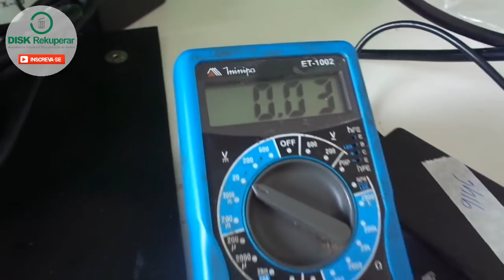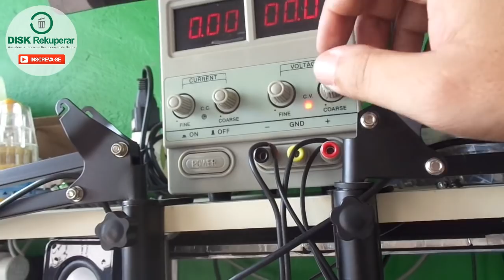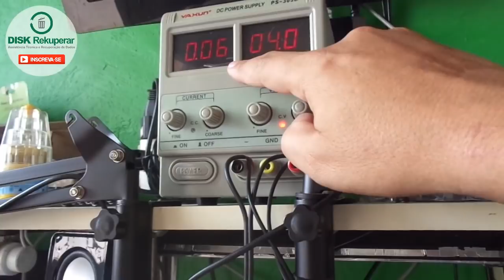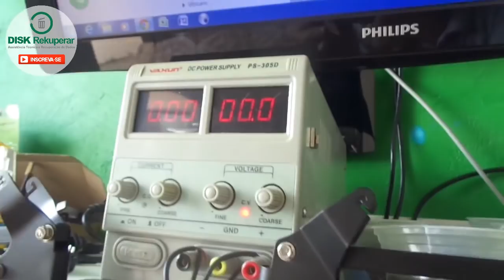Analisando e encontrando defeito em notebook samsung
Neste video mostro uma análise de defeito completa do notebook samsung RV411 que não liga.